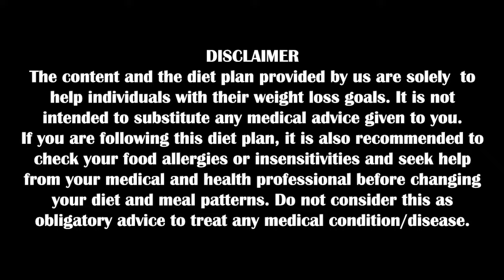BREAKFAST TO DINNER: FULL DAY DIET PLAN FOR HYPOTHYRIODISM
Here is an easy Indian  diet plan for hypothyroidism

link to buy dal chila on Amazon
link to buy millet atta on Amazon

you can get in touch with us for personalized diets

Avaanti Deshpaande is a consultant nutritionist and has consulted over 10,000 clients in all walks of life.